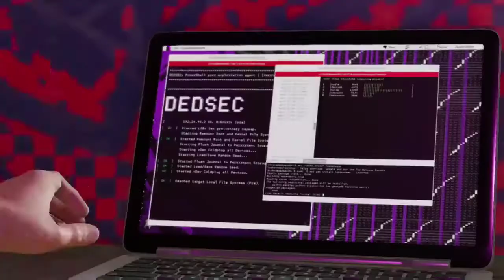Watch Dogs 2 (Xbox One)